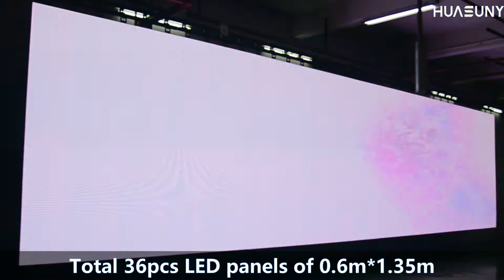Huasuny HD Flexible LED Curtain Galaxias P4.68mm 16:9 Big LED Wall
Model: Galaxias P4.68mm flexible LED curtain
Screen size is 9ftx 36ft
Light weight, foldable and easy to setup.